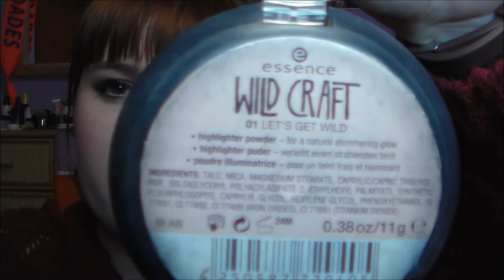Maquillaje: Ahumado Marrón Con Destellos